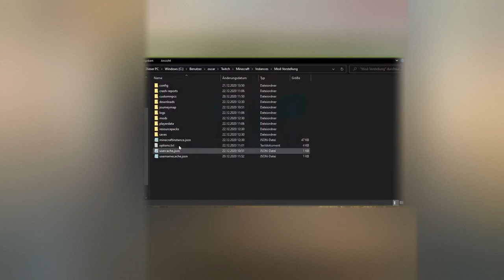EIGENE FILME in MINECRAFT erstellen! | Blockbuster Mod Tutorial (Geupdated)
EIGENE FILME in MINECRAFT erstellen!
►Willkommen zu einem kleinen Minecraft Tutorial zur Blockbuster Mod, mit der ihr eigene Filme in Minecraft erstellen könnt! Ich habe bereits ein Tutorial zu dieser Mod gemacht, jedoch ist die Methode, die ich in diesem Video vorgestellt habe aus der Mod genommen worden, weshalb ich mein Tutorial noch einmal update. Aufgrund der hohen Reichweite meines alten Tutorials, lasse ich dieses aber noch online und verweise dort mit einem Kommentar auf dieses Video. Viel Spaß!